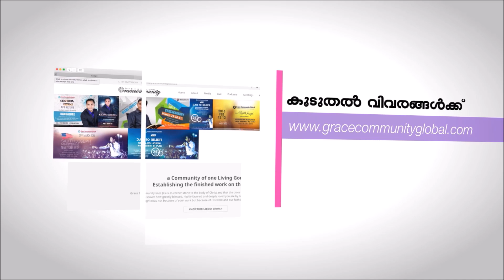Unchangeable God, മാറ്റമില്ലാത്ത ദൈവം (Malachi 3:6) Sermon by Br Sajith Joseph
UK meeting February 2019.. N.Ireland